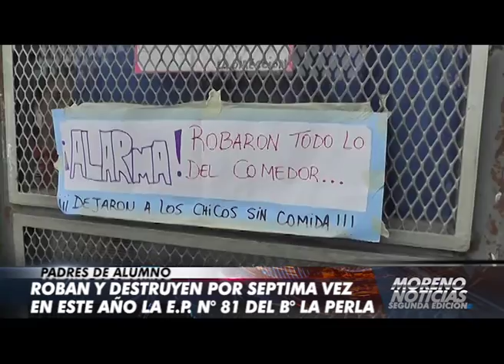Roban y destruyen por séptima vez en el año a la E.P. N° 81 del B° La Perla